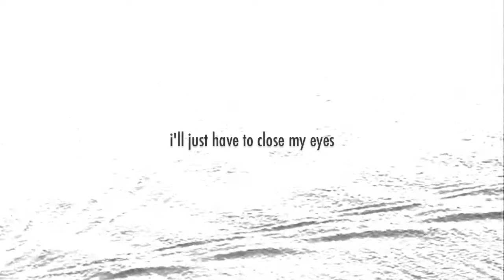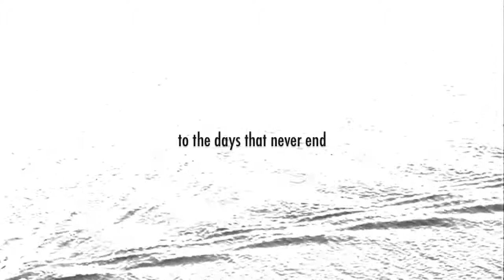White Eagle Jones - Makes Me Think Of You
Dedicated to 'Adonis from Patmos' aka Αντωνης Μαβιτζης (Antonis Mavitzis). Music & words by Hanyo van Oosterom aka White Eagle Jones. Demo recording.

The Story:

I spent many mornings with Adonis in september 2011. I was staying at Delfini Hotel and Adonis was taking care of breakfast. I was there to present my album "New Beginnings". Like many times on Patmos i could not sleep too good, full of energy and inspiration. So every morning at six oclock we would drink coffee together. We watched the sunrise and talked about life, love and music. He always played the same CD that he had been playing for the last 10 years. The people made jokes, but he kept playing it.

Adonis told me: "I love your music. You just need one song on my cd to let the world know". All of his songs were traditionals, easy listening jazztunes like "The Girl from Ipanema". So i took my guitar and i started playing ideas and riffs for hours. Adonis was not impressed untill he suddelny came out of the kitchen and said: "Yes this is the right groove, work on this one". I made the text in 10 minutes, describing the moment and the situation.

 Adonis knew he would not live forever. He said: as long as there is good music playing it will be hard for me to leave. Now he is gone and the song has a special meaning. I did not record it for years, here is a demo version. Not sure if it will ever be released. At least the moment is captured. With love!

Also dedicated to and in loving memory of Nikos (Nikolaos Kottaridis). Both of them were like brothers to me and will be remembered and missed!